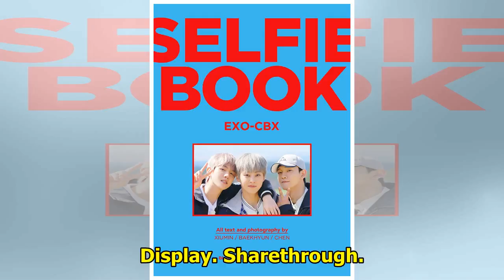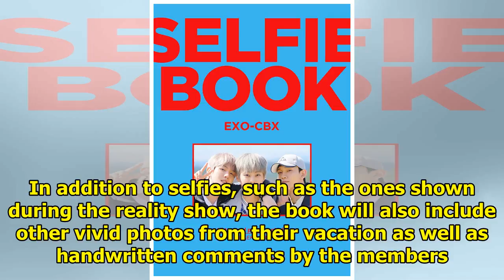EXO-CBX To Release Book Full Of Self-Taken Photos From Their Japan Trip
Display. Sharethrough. Soompi.1x1 EXO-CBX will be sharing more memories from their trip to Tottori P...